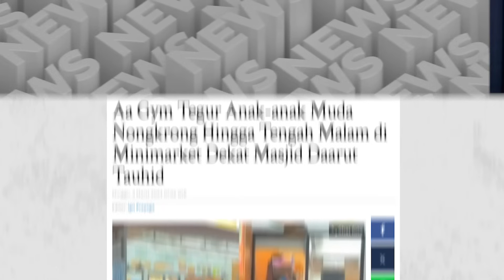RUMAH DEKAT MASJID SUSAH LAKU? INI KATA JK I Ft. Ade Armando I Kupas Berita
Benarkah rumah dekat masjid dan musala susah lakunya? Simak selengkapnya hanya di Kupas Berita Ft. Ade Armando!